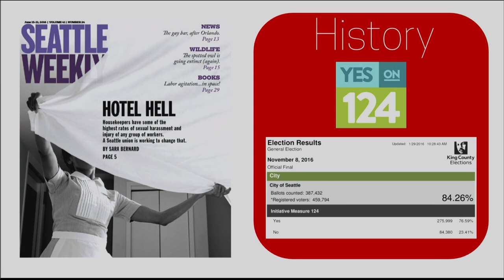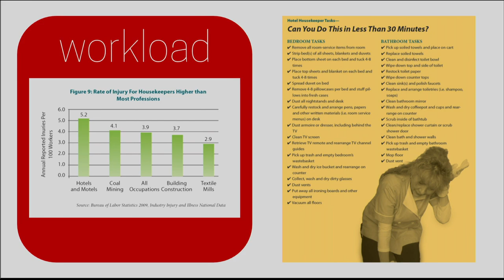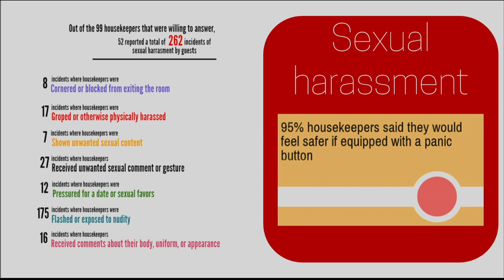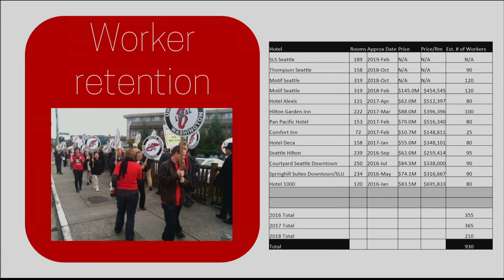Seattle City Council Housing, Health, Energy, and Workers’ Rights Committee 4/4/2019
Agenda: Chair's Report; Public Comment; Hotel Employee Issues; Paid Sick Leave and Time Off for Seattle School District Employees.
Chair's Report - 0:38
Public Comment - 1:00
Hotel Employee Issues - 4:48
Paid Sick Leave and Time Off for Seattle School District Employees - 1:02:34